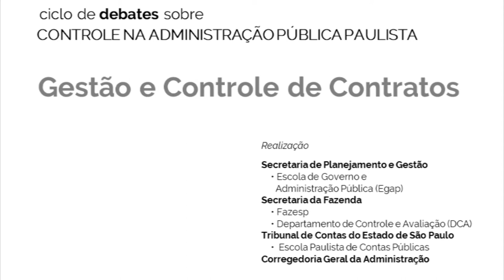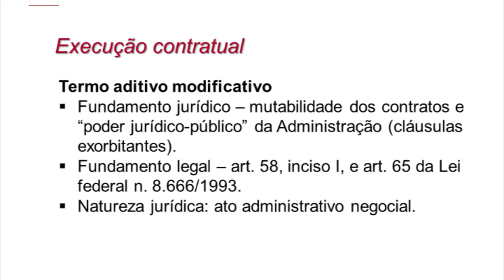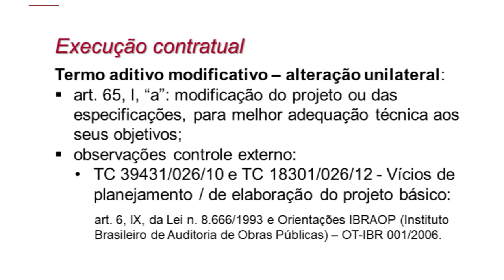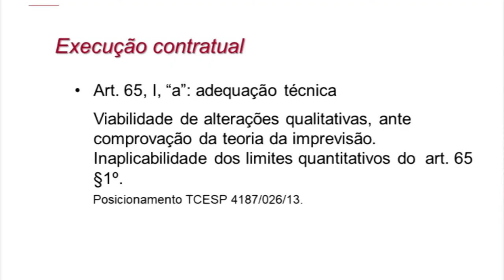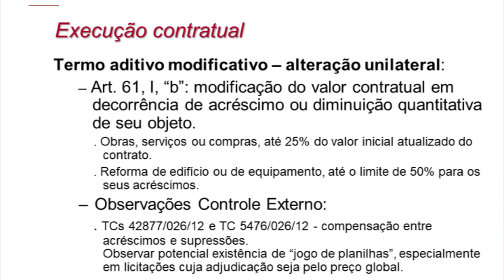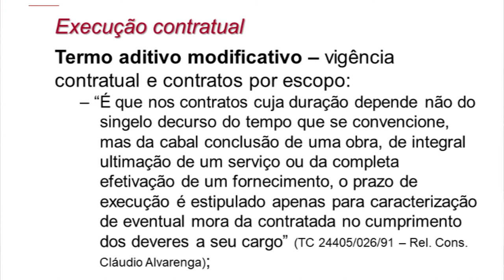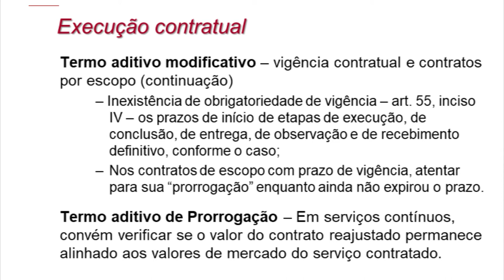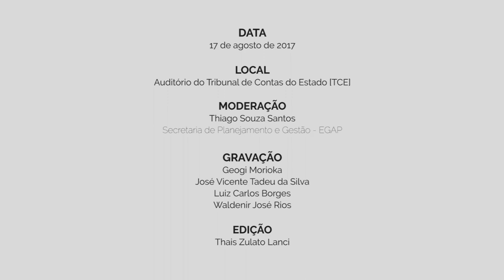Gestão e Controle de Contratos - Denis Dela Vedova Gomes [bloco 2]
Apresentação de Denis Dela Vedova Gomes, Procurador do Estado de São Paulo.

O evento, baseado na análise de casos reais, insere-se no âmbito do Ciclo de Debates “O Controle na Administração Pública Paulista” – promovido pela Escola de Governo e Administração Pública (Egap), em parceria com a Escola Fazendária (Fazesp) e o Departamento de Controle e Avaliação (DCA), da Secretaria da Fazenda, com a Escola de Contas e com a Corregedoria Geral da Administração –, na busca por melhorar o desempenho da administração estadual, a partir do diálogo entre entidades controladoras e órgãos controlados.

Evento Realizado em 17/08/2017 no auditório do Tribunal de Contas do Estado de São Paulo.